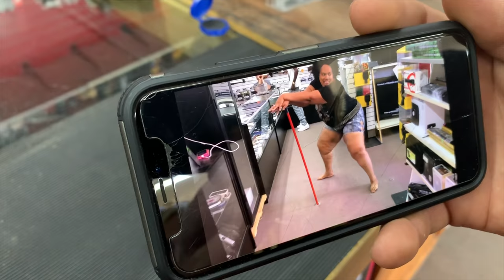The CRAZIEST Guitar Store Stories Across the USA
Thanks to all of your support in helping me complete the GuitarStoreTour! Check out your state's store in the playlist below to see where I went and what video I made!

Thanks to all the awesome guitar store owners and employees for making this project a huge success. I am so happy this content exists–remember to always support your local guitar store when you can!